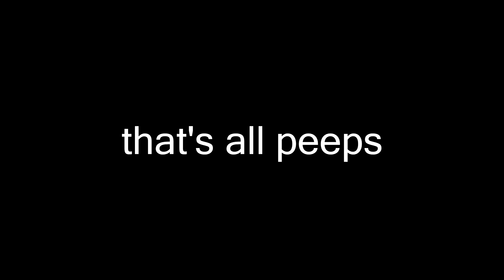Ryan Practice Run at TTKA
Wa??...you thought Ryan Garcia only drive a drag car (SKF Lancer and EVO) and don't do nothing after that???...HA!!. hold dis!!